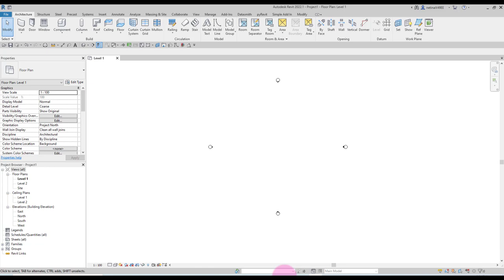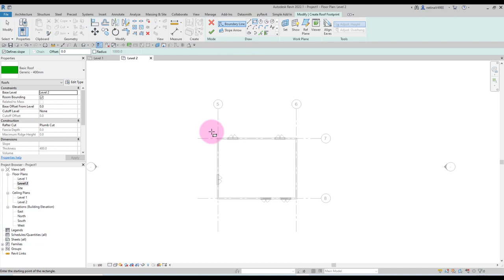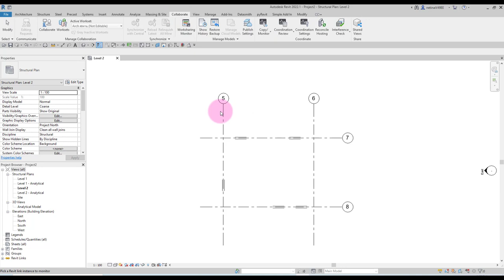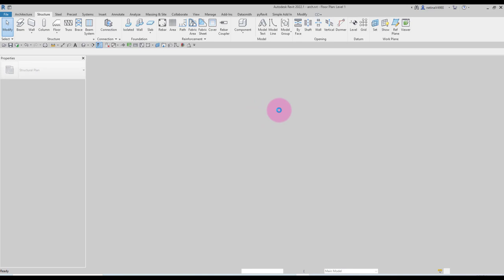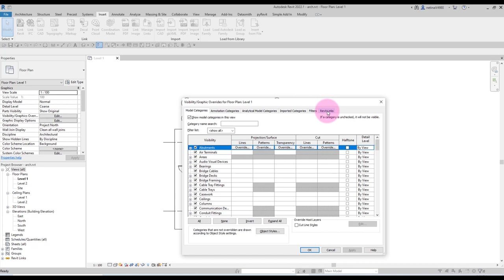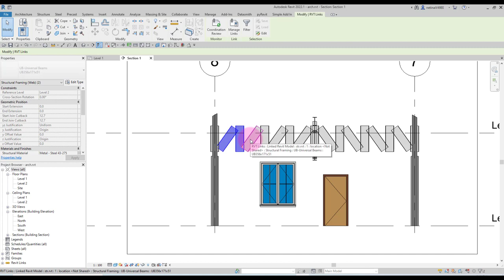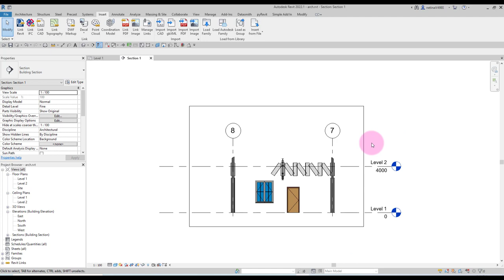ตอบคำถามเรื่องการซ่อนวัตถุของลิงค์ Revit จากคอร์สเรียน BIM Workflow